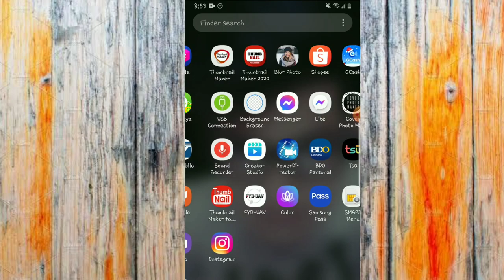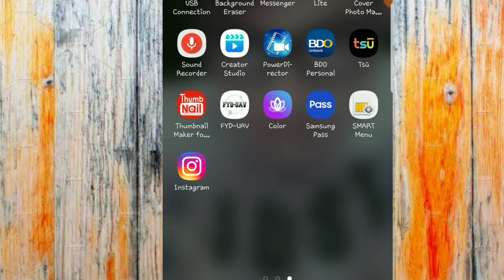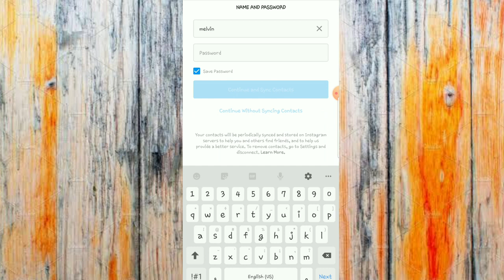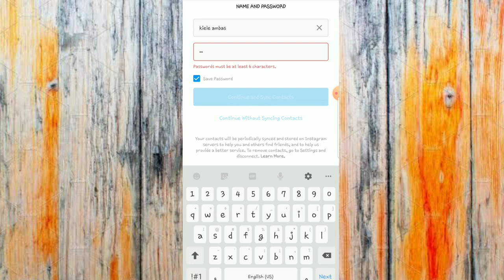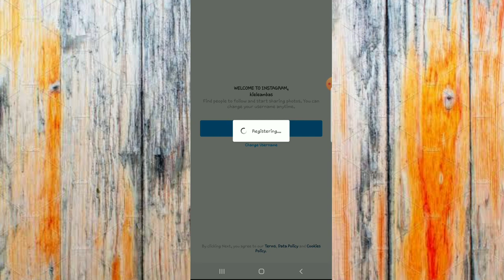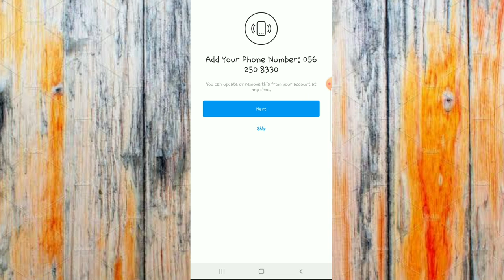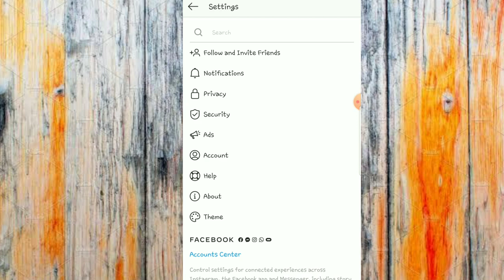PAANO GUMAWA NG INSTAGRAM ACCOUNT | paano gumawa ng account sa Instagram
sa video tutorial na ito ipapakita ko kung paano gumawa ng instagram account sa mga hindi marunung gumawa ng instagram account sundan lang po ang step by step procedure ng video tutorial na ito upang maga at matapos naten ng maayos ang ating instagram account ipapa kita ko din sa video tutorial na ito kung anung option ang maari naten gamitin para maka gawa ng ating instagram account maraming salamat po ang God bless us all. melvin ambas

chapter
0:00 start
0:35 start of the tutorial
1:37 option to register on Instagram